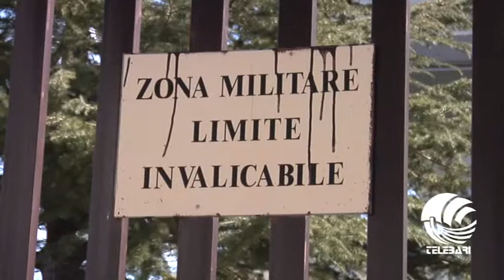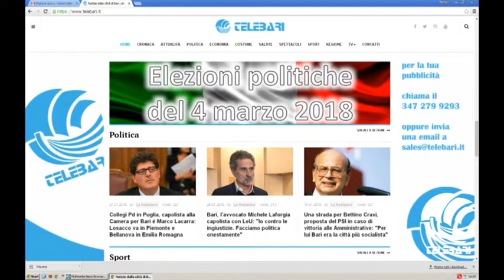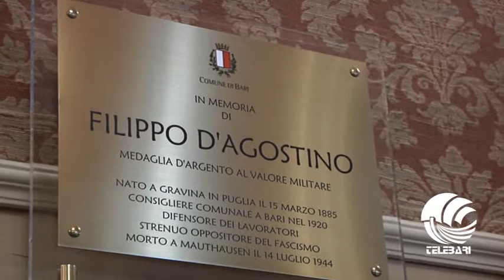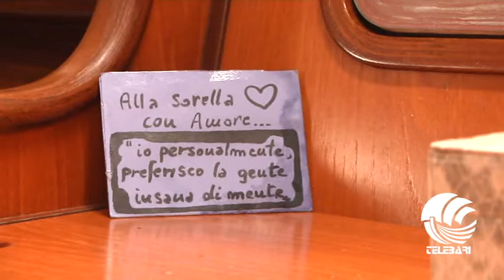Tg Telebari mattina 27 01 18